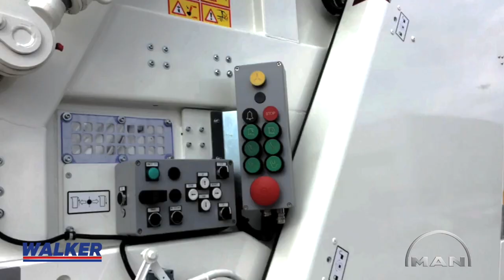Walker Truck Ireland